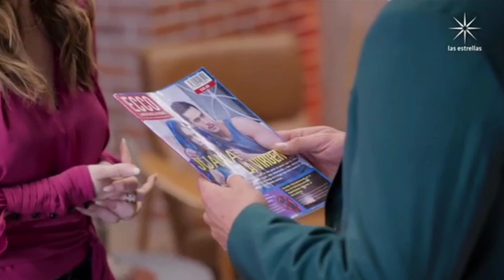La Historia De Juana AVANCE Del Capítulo 19